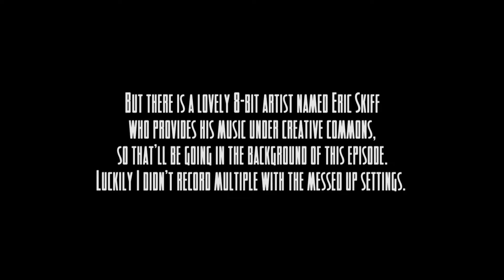Read Only Memories - Cloak And Dagger [Part 10]